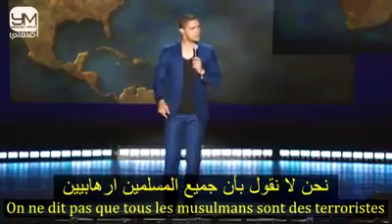Amazing world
Unbelievable